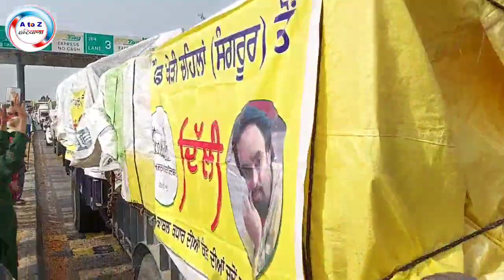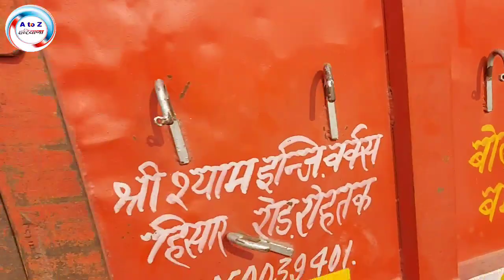आंदोलन का 1 साल पूरा !! दिल्ली जा रहे हैं पंजाब से किसानों के बड़े काफ़िले